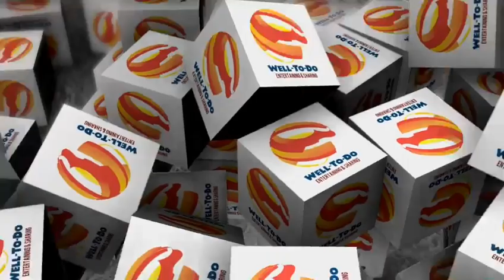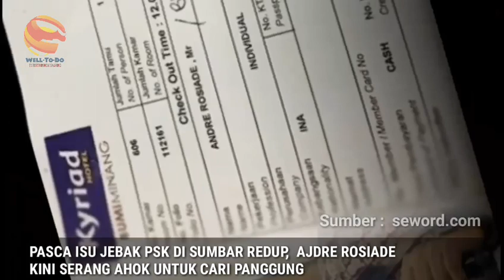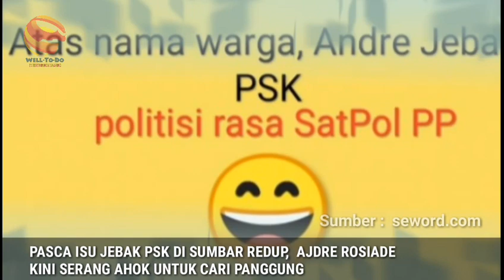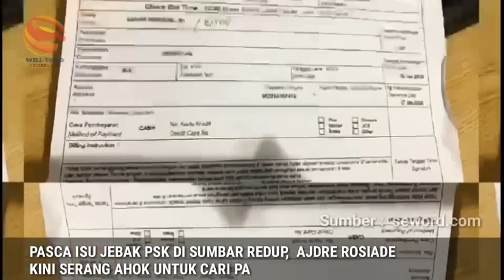Pasca lsu Jebaak Pe Es Ka Di Sumbar Redup, Andre Rosiade Kini Seraang Ahok Untuk Cari Panggung